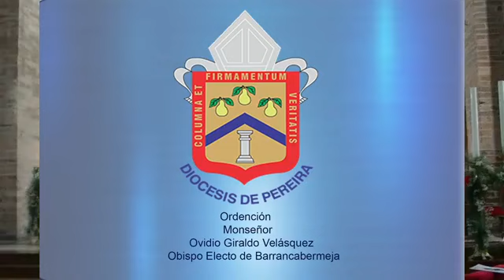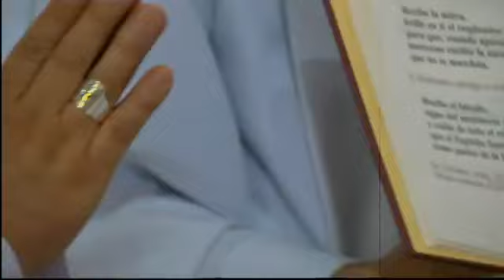Ordenación Episcopal Pbro. Ovidio Giraldo Velásquez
Obispo Electo de la Diócesis de Barrancabermeja